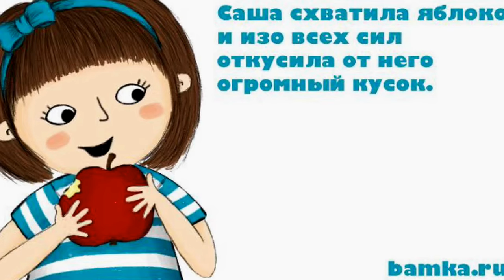СКАЗКА №2: КАК ПРИУЧИТЬ РЕБЁНКА ЕСТЬ ОВОЩИ? ИЛИ ВСЕМИРНОЕ СОРЕВНОВАНИЕ ХРУСТЫШЕК - Аудиосказка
Пожалуйста поделитесь с друзьями сказкой про Бамку!
Послушайте или почитайте сказки из блога Алены Павленко Алена пишет веселые сказки про Бамку, который учит девочку Сашу питаться правильно. Т.е. помогает родителям кормить маленькую Сашеньку - помощь просто незаменимая. Сказки очень интересные. Обязательно послушайте или почитайте со своими детьми сказки про Бамку из которых детки узнают много полезных для себя вещей!!!
Алена также дает много советов родителям как вводить прикорм малышам, или как вводить в рацион ребенка овощи и фрукты, или зачем ужинать всем вместе в семейном кругу и много других советов. Навестите блог Bamka.ru.

СИНИЙ ТРАКТОР - Детские песенки и мультики
Изучаем слова. Овощи и фрукты. Обучающее видео для детей. for children
Сказки для детей Обучающее видео
Изучаем слова. Овощи и фрукты. Обучающее видео для детей. Study the Word. Vegetables and fruits. Training video for children.